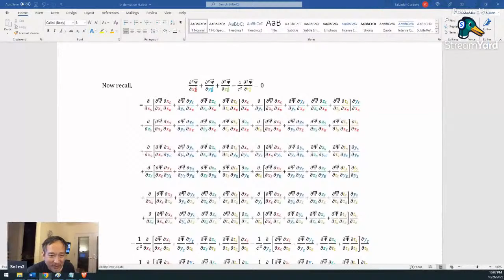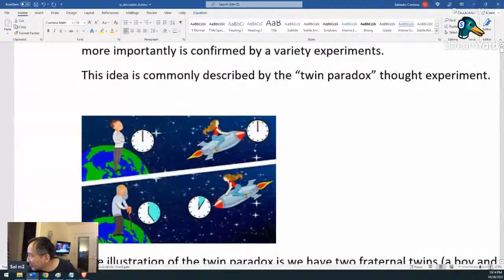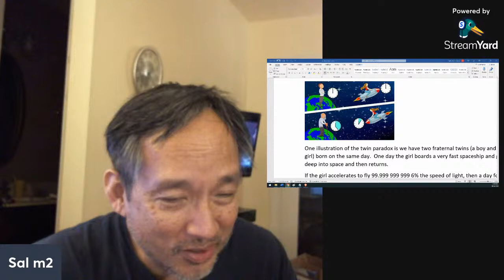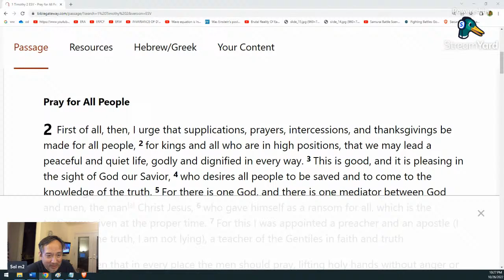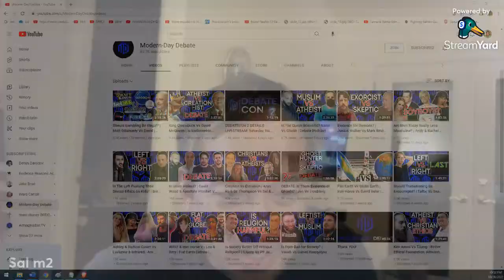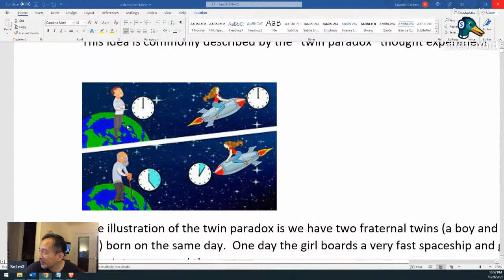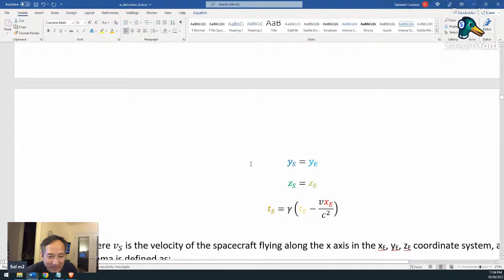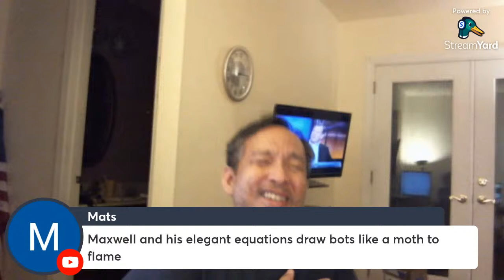Heartfelt Thanks, Damien Martinez & Co. for Encouragement Through a Rough Night of Math and Physics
Sal is working on the pros and cons of Einsteinian Relativity for YEC models.  He spent 20 hours over the last month on the project and was in a fit of despair in the middle of the night while working on a massive 64-term math equation relating Maxwell's Equations of Electrodynamics to Einstein's relativity.

He could not solve the math problem until Damien Martinez offered a word of encouragement by saying "at least you can trace your steps."  Sal retraced his steps and solved the equation!!!  See here:

Sal would like to thank a long list of people that provided moral support in the Side chat during his attempts to solve this math problem:

Damien Martinez
Janet Dutridge
Schneule
Mark O'Connel
MrJety89
Mats
Rebekah Davis
Benrex
Dr. Joel Duff
PaleoLogos
Emory Moynagh
Kram Sdrawde
etc.

And researchers:
Russell Humphreys
Philip Dennis
Jonathan Bartlett

Thumbnail is the equation Sal was working on!

Opening XB70 with music (Ride of the Valkyrie by Richard Wagner) from  AIR BOYD YouTube channel:

EvidenceAndReasons.org